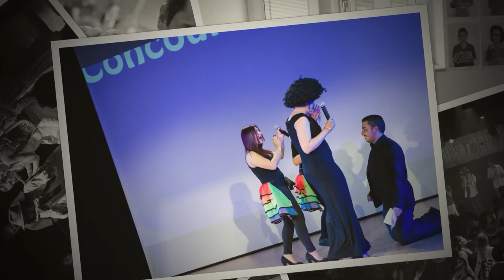youtube video #-8mg2-KyC3E